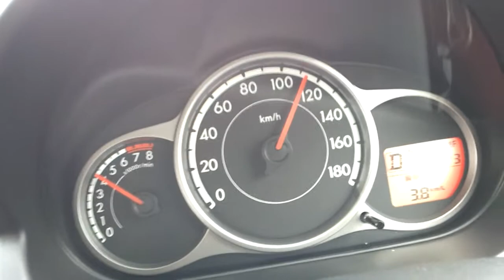마쯔다 데미오 가속 (Mazda Demio Accelation)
마쯔다 데미오 가속